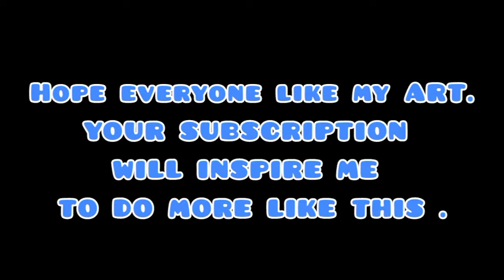TIME LAPSE OF 3 PORTRAITS . 6Hrs into 3Mins. HOW TO DRAW EASILY .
Our real handmade✍🏻 charcoal portrait ✨captures your special movement for future💫.
Gift unusual 🖼️handmade portrait of their picture and surprise them🤩 , like never before🤩.
You tube  :  PORTRAIT TO ARTS
*🗿Orders🗿welcome🗿*